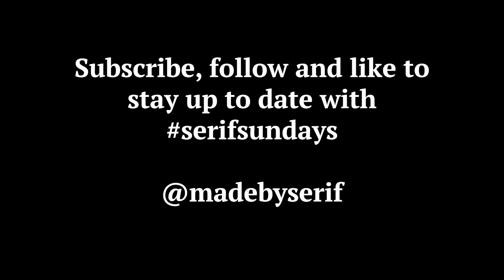Serif - Mary Had A Little Lamb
serifsundays are back, just a few cheeky bars to get back into the swing of things.